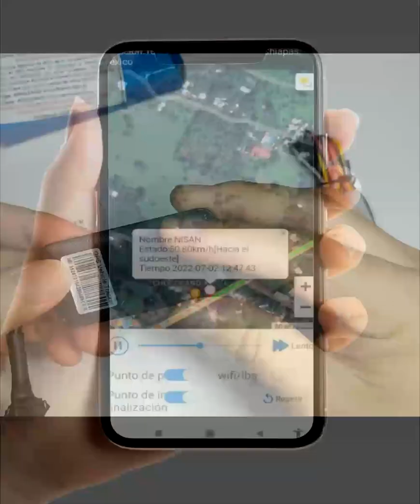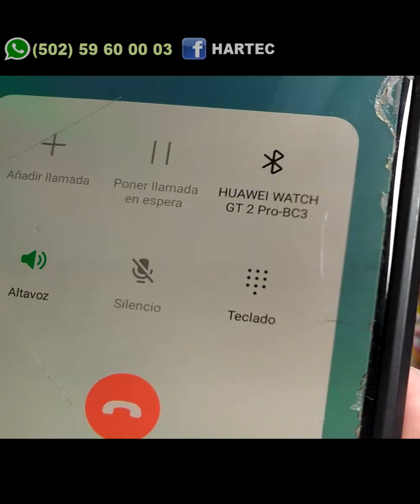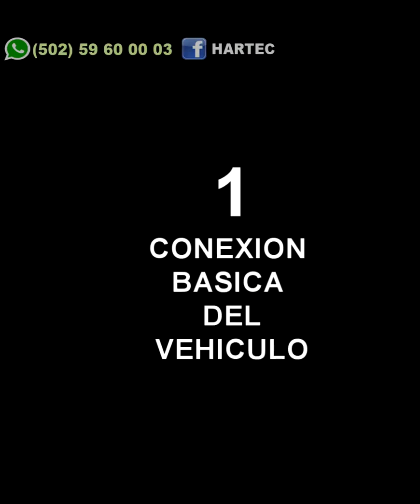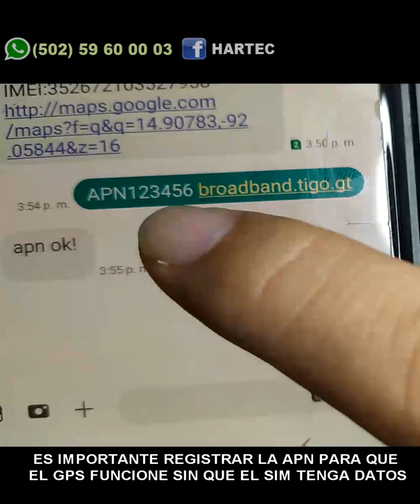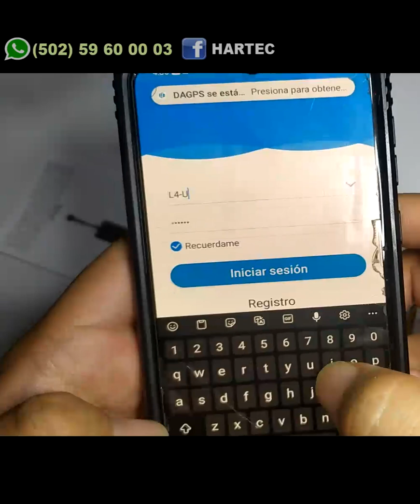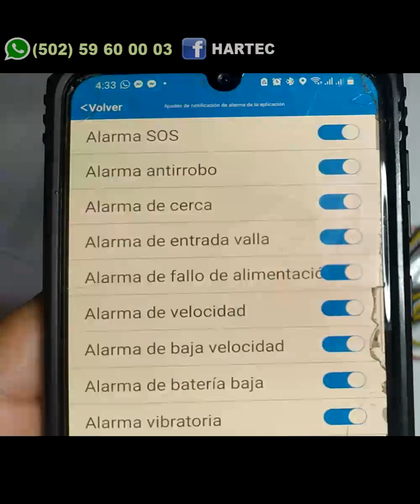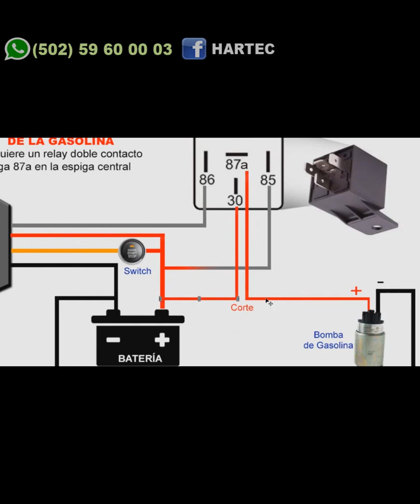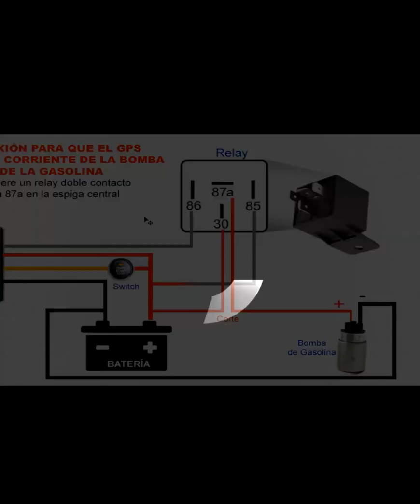GPS IMPERMEABLE PARA TODO TIPO DE VEHICULO